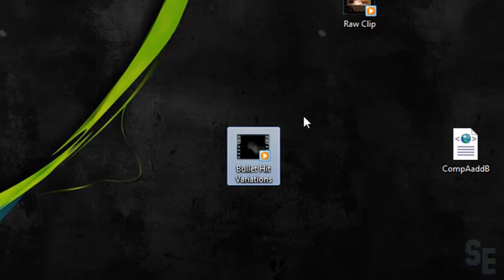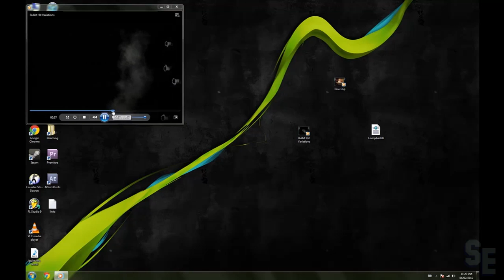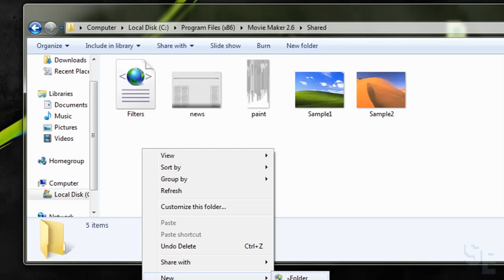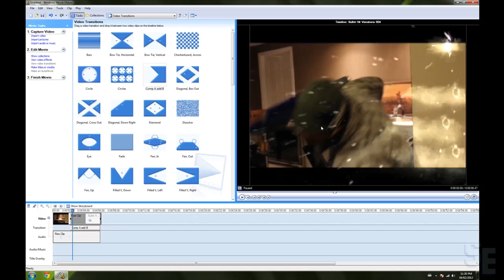Bullet Hits in Windows Movie Maker TUTORIAL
Easy and free way to get bullet hits into movie maker!

My System Specs:
8GB RAM
500GB HD
Nvidia GTX 560 Video card